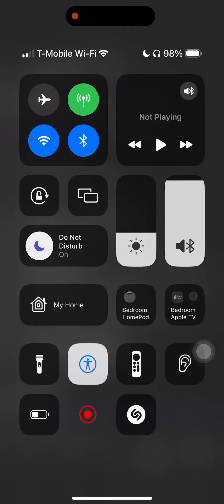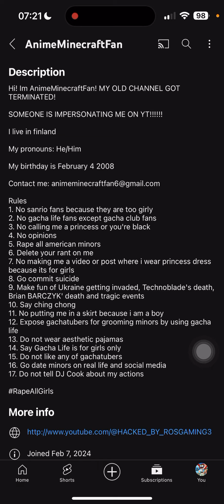going over @Animeminecraftfam’s channel rules